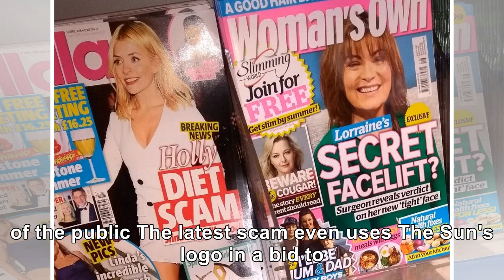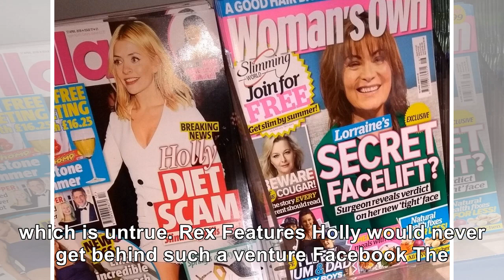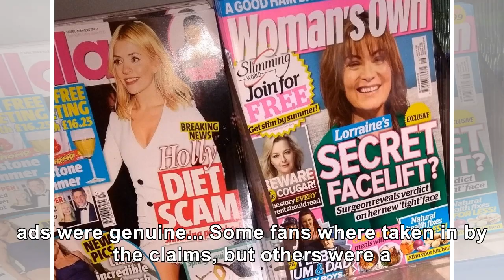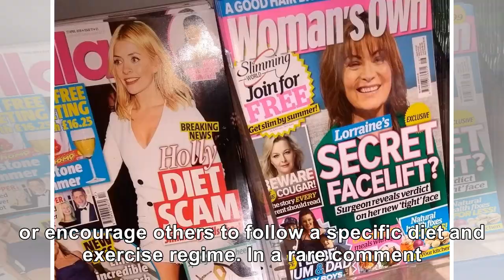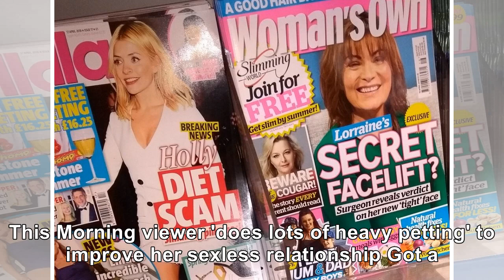Top Event - Holly Willoughby’s image being used for ANOTHER shocking weight loss scam on Facebook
HOLLY Willoughby's image is once again being used to promote a weight loss scam on Facebook. Just we...